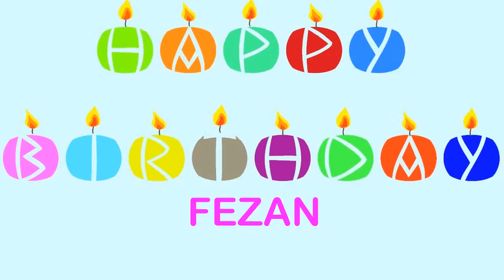Fezan Wishes & Mensajes - Happy Birthday